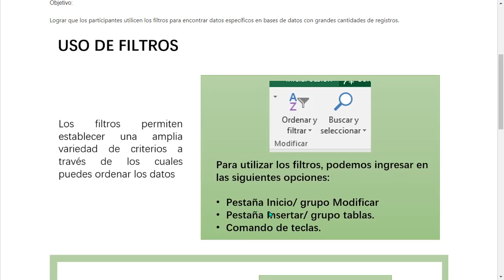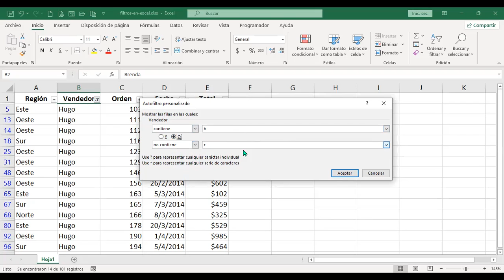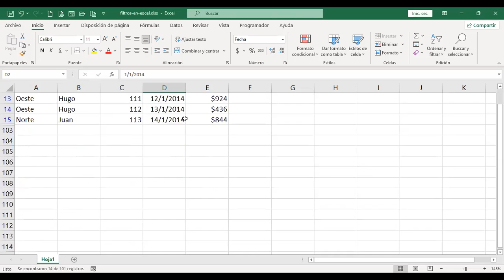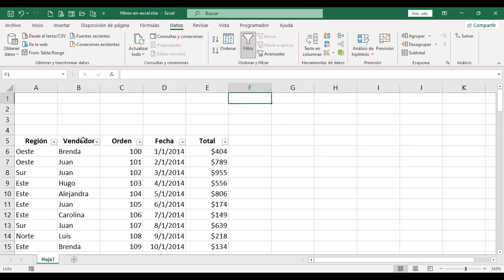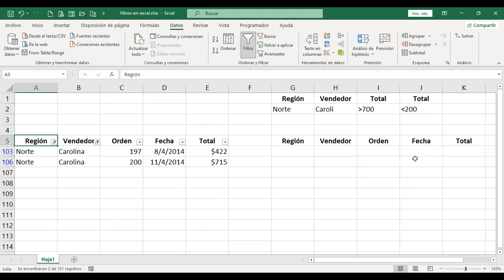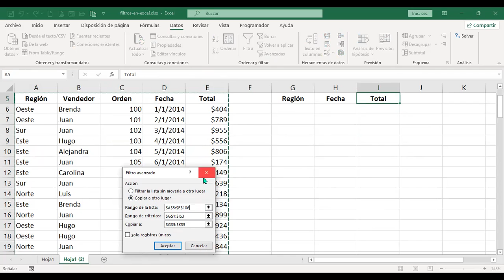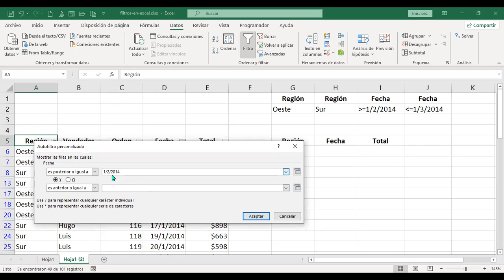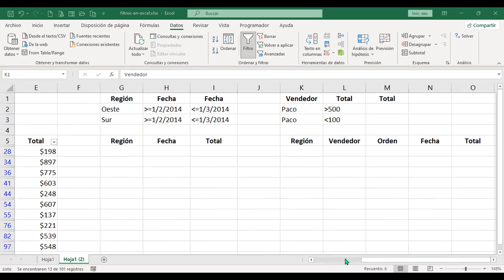Inglés Corporativo-180722-Uso de filtros